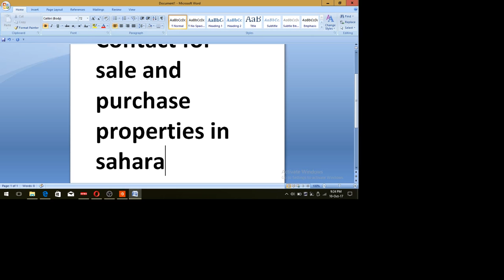Saharanpur Property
For sale and purchase properties in saharanpur like home plot shop godown etc.